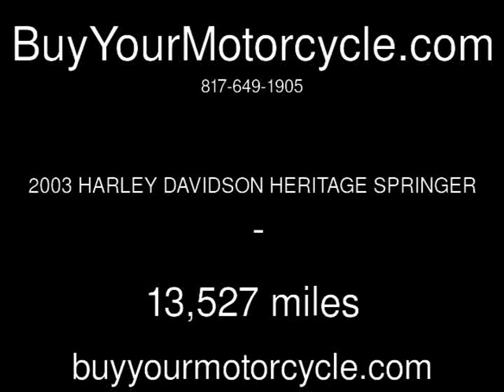2003 HARLEY DAVIDSON HERITAGE SPRINGER Used Motorcycles - Arlington,Texas - 2013-10-12